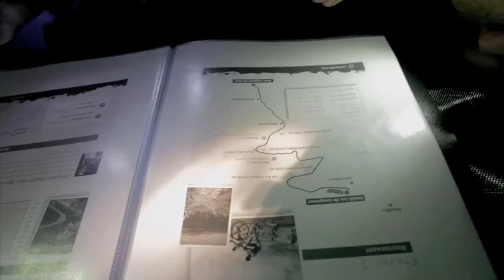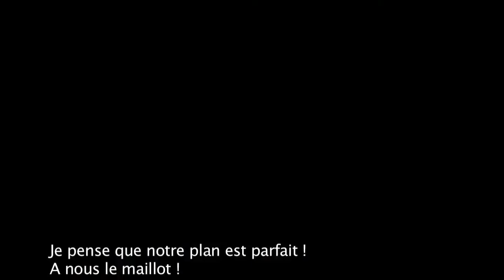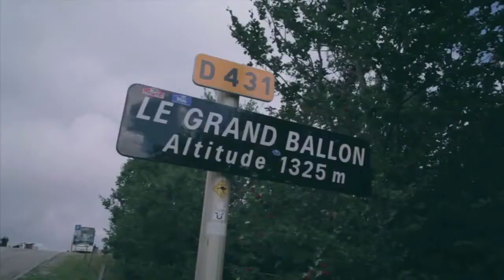Tour for Life: Etappe 5 - Ronde toppen [Artsen Zonder Grenzen]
Omarm het strijdtoneel van de Vogezen! Dit bossige massief staat bekend om zijn ronde toppen die erg in trek zijn bij de fietsfanaat. De etappe is vrij kort (132 km) en heeft enkele pittige klimmetjes in petto. Met een stijgingspercentage dat gelijk is aan dat van Alpe d'Huez is vooral de Col du Grand Ballon een uitdaging. Lucien van Impe reed hier in de Tour de France van 1969 als eerste over de top! Na de Col la Schlucht gaat het verder naar de finish in Corcieux.